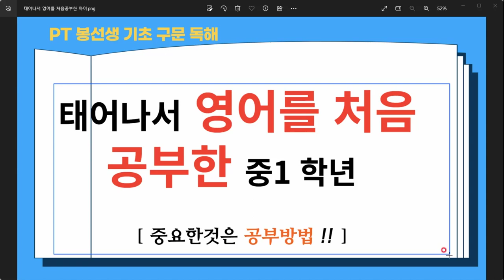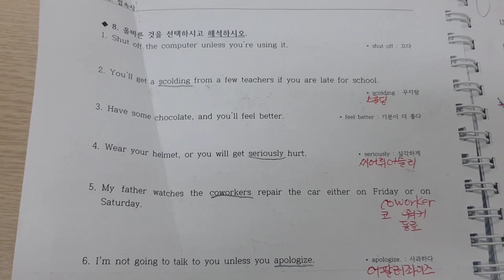태어나서 영어를 처음공부한 중1학년 영어실력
boy, water 모르는 학생들을 일반영어학원에서 가르칠수 있을까요??
아무도 영어학원에서 가르칠려고 하지 않을겁니다.
공부방법만 바꾼다면 누구든지 영어 잘할수 있습니다.